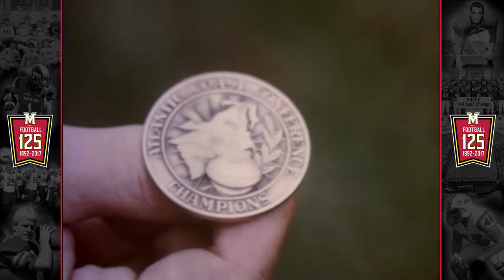1957 Queen's Game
Highlights from Maryland's 21-7 win over #14 North Carolina in front of Queen Elizabeth, who was in attendance at her first American football game.